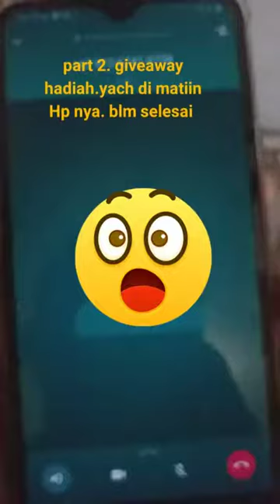Hati - Hatu mengatas namakan hadia.10jite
Yuliantika Irwansupandi:orangjulid jadibingung mengatas namakan hadia.10 jite..lebih hati - hati. dan nih orang gak mengenal orang miskin seperti saya.gak mengenal orang kaya.jd waspadalah.lebih teliti lagi ya gues